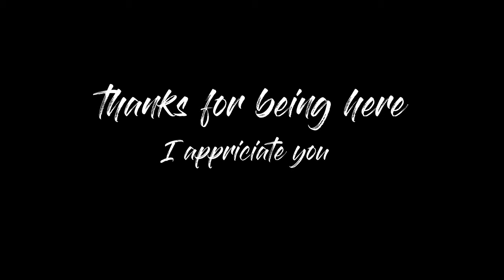The Future of this Channel | 2020 Game Plan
What's up, you wonderful people, welcome back.

I just wanted to take the time and have a real talk with YOU, as we buckle down ready to SMASH 2020.

Some highs will be had and some lows will be treated as learnings. Create what you want to create and never let the numbers dictate your creative process.

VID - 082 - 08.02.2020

Where I get my Music - great for YouTubers